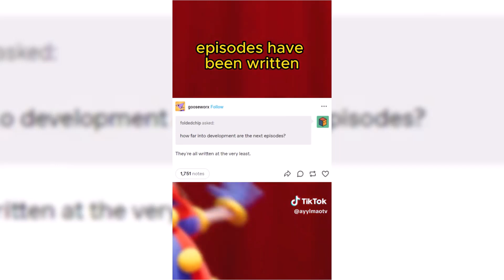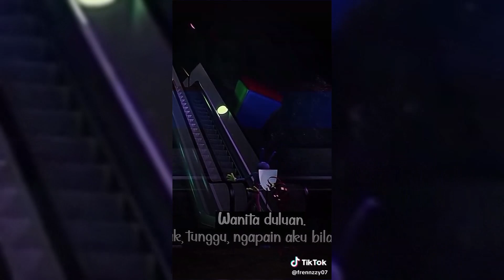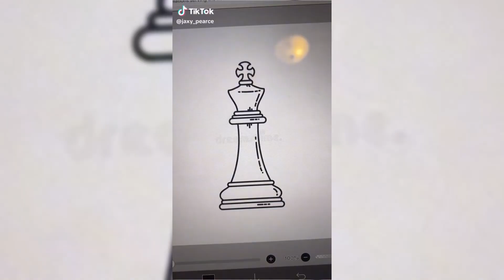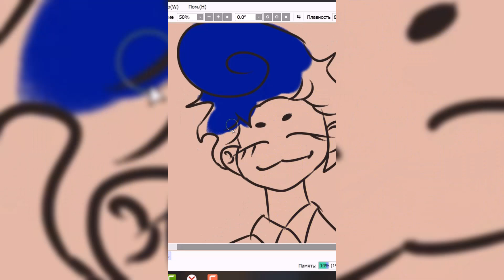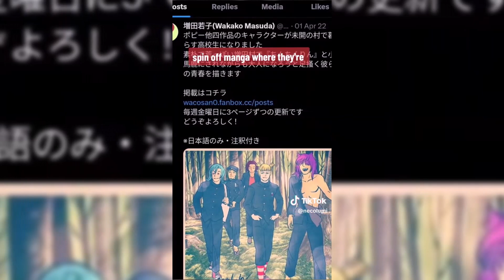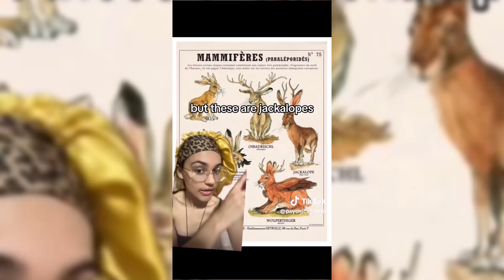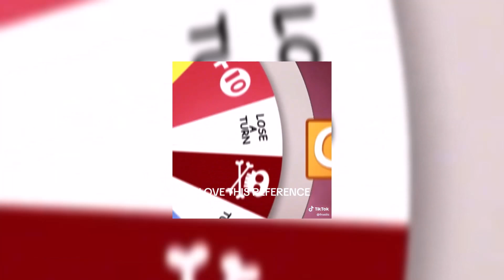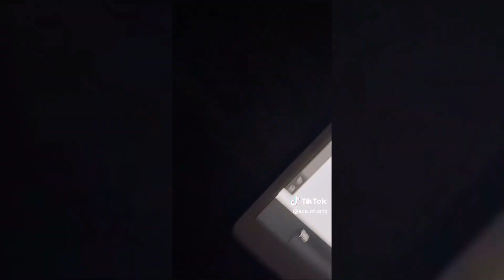The Amazing Digital Circus TikToks #8